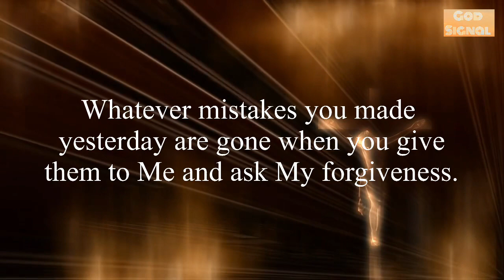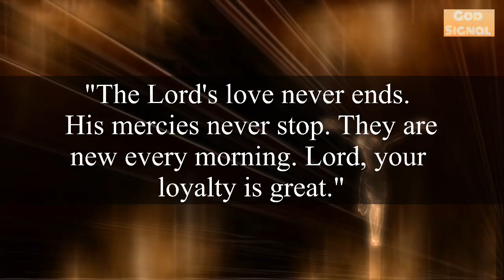God Says Be Aware Now✨You Have Made This Mistake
Introduction About the video⬇️

"Whatever mistakes you made yesterday are gone when you give
them to Me and ask My forgiveness. Today is a new day and a
fresh start. I know that can be hard to believe when you've made
a really big mistake. But believe it. A second chance is My gift to
you. And the greatest second chance of all is forever with Me in
heaven. Sometimes it can seem like your regrets and sadness will
never end, but they will. Only My Love for you will never end.
Trust it-and Me."